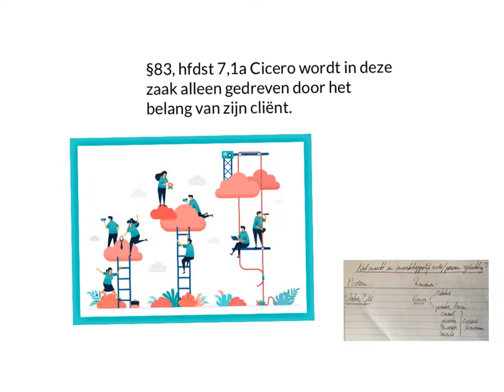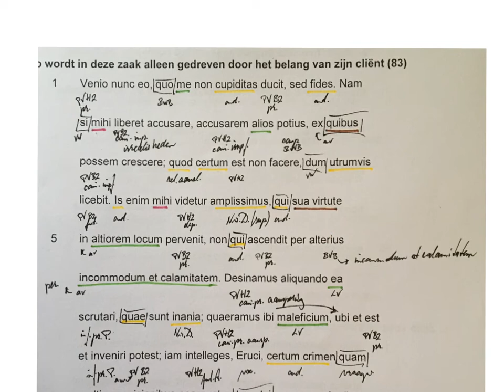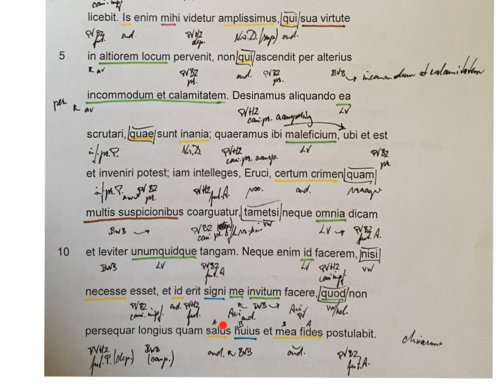§83 , Hfdst 7!1a Cicero wordt gedreven door het belang van zijn cliënt